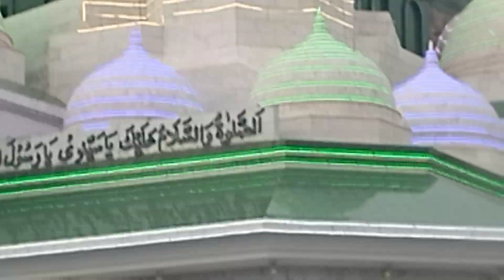Ghamkol sharif urs bua by perr Habib uliah Shah